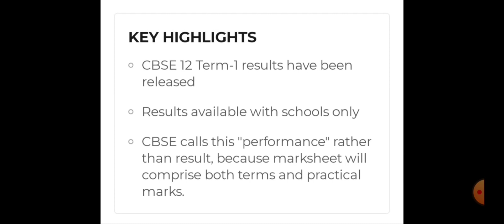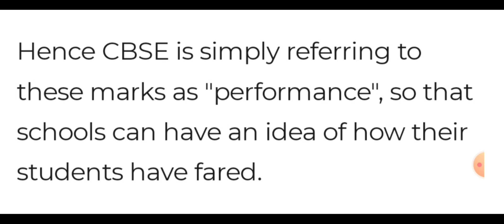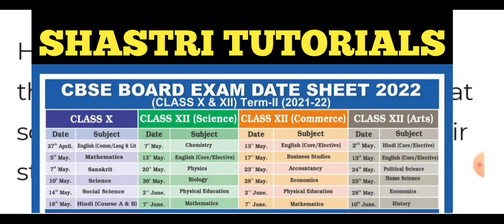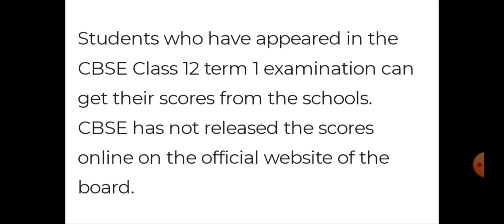CBSE Class 12th Term-1 results 2022 released